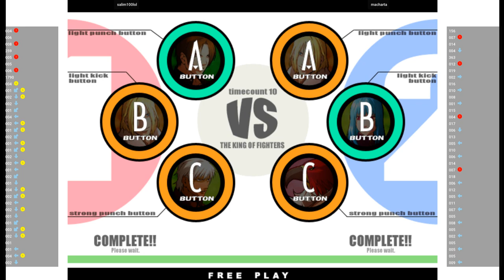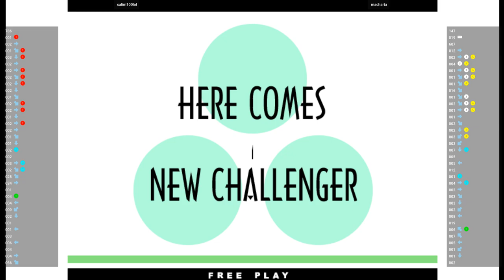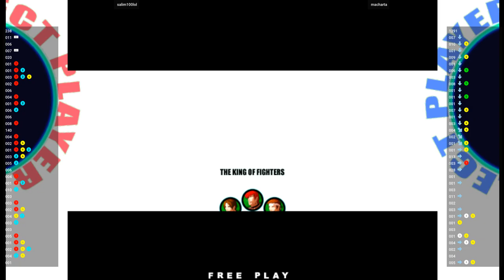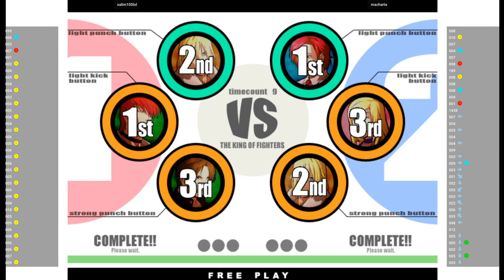KOF XI - salim100lol VS macharta